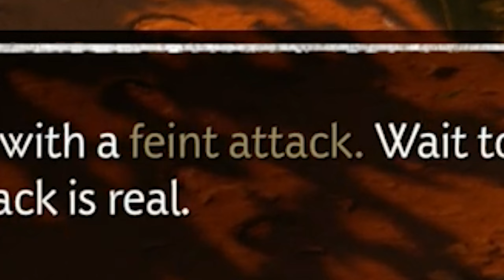GHOST OF TSUSHIMA IS HILARIOUS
Ghost of Tsushima | PART 3